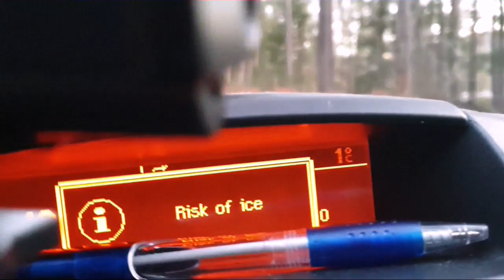19 января 2020. КРЕЩЕНСКИЕ КУПАНЬЯ. Напугала мужа и он повелся.